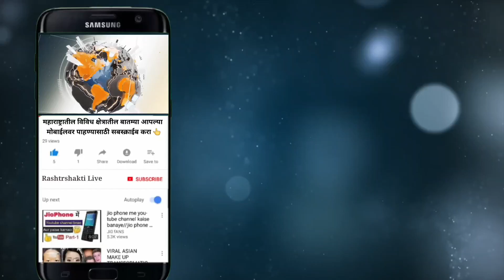निकालापूर्वी धैर्यशील मोहिते पाटलांनी घेतले विठ्ठलाचे दर्शन, 80 हजार मतांनी निवडून येण्याचा विश्वास